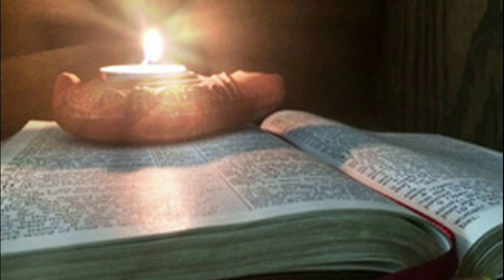Xossi lo'oo: Tayabla: WOLAITA, DAWURO, GAMO ,GOFA, KONTA Ethiopian christian mezmur የኢትዮጲያ መዝሙር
ይህ በወላይትኛ: ዳውሮኛ: ጎፋኛ: ጋሞኛ እና በኮንታኛ  ተዘጋጅቶ የሚቀርብ መንፈሳዊ መረሃ-ግብር ነው
ቻናላችን ሳብስክራይብ በማድረግ አዳድስ የሚለቀቁ መዝሙሮችን ይከታተሉ:: ስለጎበኙን እናመሰግናለን::
haage wolayta, Dawuro, Gofa, Gamo ne konta qala hasayiya asatasi gigidi shiqiyo  ayanaba agazuwa

new ethiopian mezmur
ethiopian spritual songs
ethiopian protistant songs
ethiopian dram
ወላይታ ዘፈን,
 ወላይታ ሙዝቃ,
 ኮንታ ዘፈን,
 ኮንታ ሙዝቃ,
ጋሞ  ዘፈን,
 ጋሞ ሙዝቃ,
ጎፋ ዘፈን,
 ጎፋ ሙዝቃ,
ዳውሮ ዘፈን ,
ዘፈን ዳውሮ